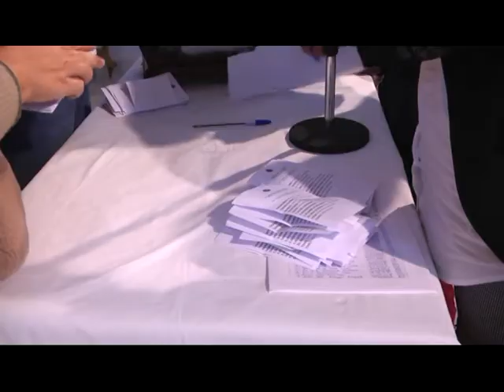ELECCION DIRECTIVA HDAD CAUTIVO 20-12-2017